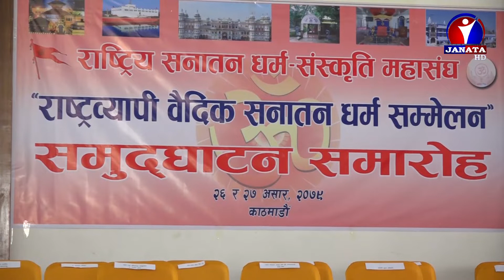नेपालमा बढ्दो धर्मान्तरणका कारण गरिवी र जनचेतनाको अभाव || Janata News Report